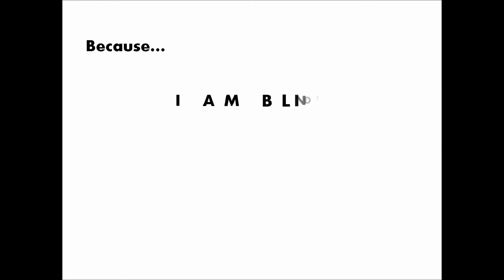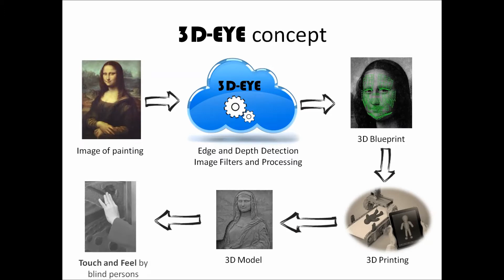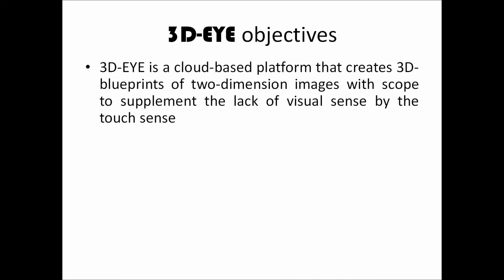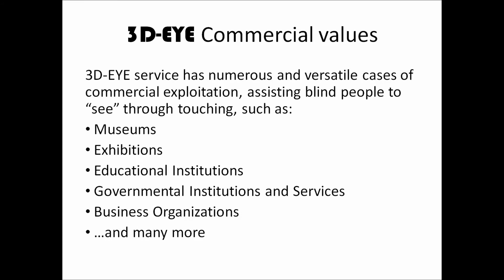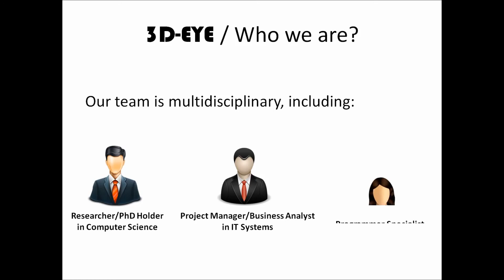3D-EYE / IndieGOGO Campaign / 3D-Model generator for visually impaired people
3D-EYE is a cloud-based 3D-Model Generator for assisting the production of models for visually impaired people.

3D-EYE makes the impossible… possible!

Visit a museum and look at its art masterpieces. By looking at them, an ordinary persons fills his mind with amazing images, colors and shapes. Having seen the actual context then you are free to analyze it, to expand it, to personalize it, to imagine…and many more.

But what about blind people? Congenitally Blind People have:

    No visualization of art
    No visualization of colors
    No visualization of context
    No visualization of art masterpieces
    No visualization of what paintings depict

3D-EYE platform makes the difference and makes the impossible...possible!

3D-EYE assists blind people to “feel” and then more accurately “imagine” a two-dimensional art masterpiece by touching its 3-D printed model.

3D-EYE objectives:

    3D-EYE is a cloud-based platform that creates 3D-blueprints of two-dimension images with scope to supplement the lack of visual sense by the touch sense
    3D-EYE service will require as an input an image of a 2D-image and will generate and return to the user the 3D-blueprints, which will be compatible to be printed to any commercially available 3D printer.

3D-EYE service has numerous and versatile cases of commercial exploitation, assisting blind people to “see” through touching, such as:

    Museums
    Exhibitions
    Educational Institutions
    Governmental Institutions and Services
    Business Organizations

We run an INDIEGOGO campaign in order to gather the start-up funds needed for:

    Establishing the 3D-EYE business
    Acquiring the necessary hardware devices
    Hiring 3D-EYE staff
    Making 3D-EYE a commercial service/product